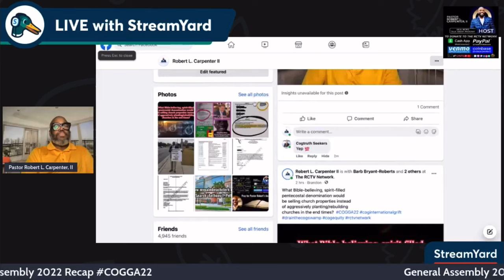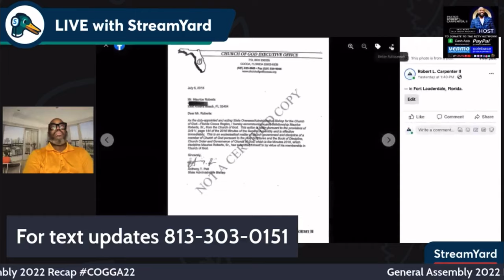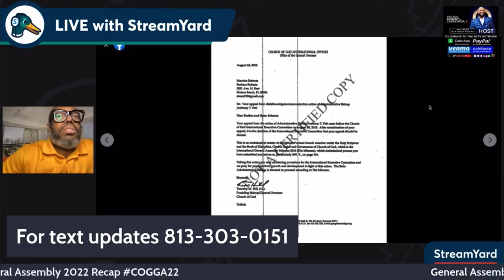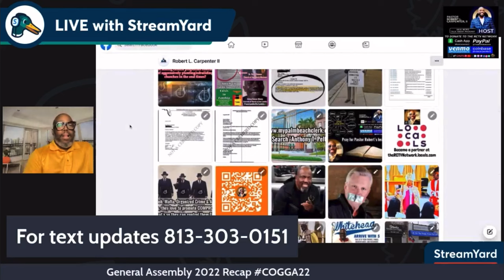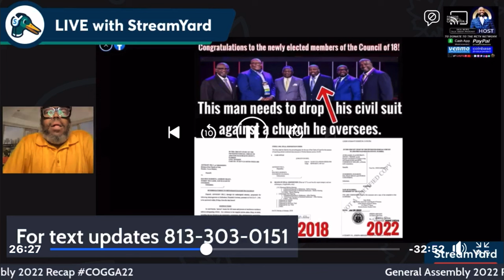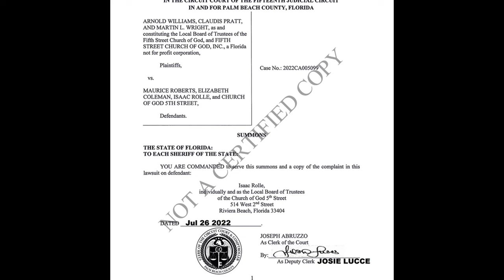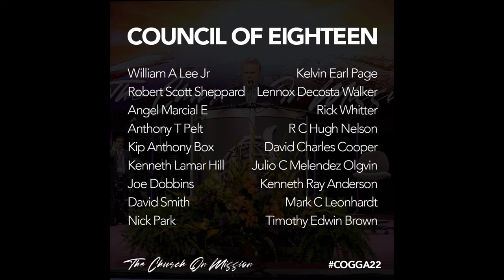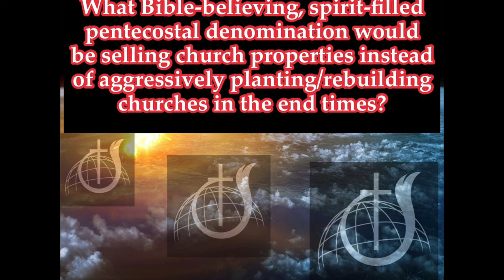COMPROMISED LEADERSHIP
COMPROMISED LEADERSHIP - Church of God General Assembly 2022 Recap et al

We are reaching the nations  with the preaching of the gospel on the ROKU and Amazon FireTV platforms as well as being a voice for those in the Church of God - Cleveland, TN being ignored by the ignorant, ignominious, putrescent COG leaders. You will have exclusive access to information and documentation not seen anywhere else. I’ll see you on the other side. Let’s go!